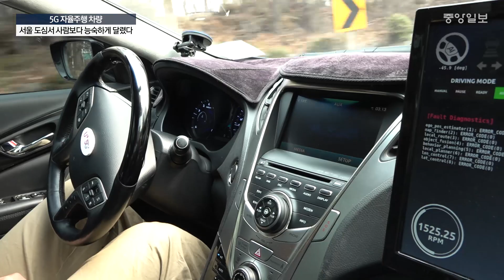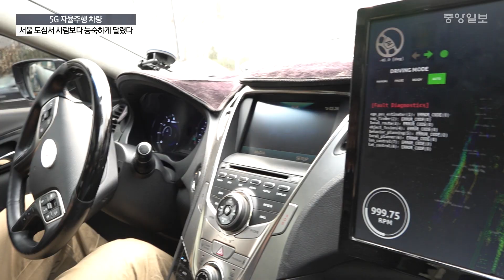5G 자율주행 차량, 서울 도심서 '척척' '쌩쌩' 사람만큼 능숙하게 달렸다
LG유플러스는 이날 한양대 자동차전자제어연구실 ‘ACE Lab(에이스랩)’과 함께 세계 최초로 5G(5세대) 기반의 자율주행 기술을 공개 시연했다.

자율주행은 크게 0~5까지 여섯 단계로 나뉜다. 이날 시연은  4단계 ‘고도 자율주행’ 기술로 운전자 개입이 전혀 없이 도심 8㎞를 20여 분간 달렸다. 사람이 타지 않고도 움직이는 5단계 ‘완전자율주행’의 직전 단계다. 5G 네트워크를 바탕으로 4단계 기술이 성큼 앞당겨진 셈이다. 미국에서 자율주행 택시 영업을 시작한 구글의 웨이모가 4단계와 5단계 사이의 기술로 영업을 하고 있다. 국내 자율주행 기술은 해외에 견줄 정도가 된다. 현대차그룹은 2020년까지 4단계, 2030년까지 ‘완전자율주행차’ 상용화를 목표로 하고 있다. 특히 2021년에는 자율주행 친환경 로봇택시를 시범 운영하겠다고 선언했다. 선우 교수는 “국내 자율주행 기술은 전 세계에서 가장 까다로운 신호체계를 갖고 있다는 국내 신호등을 97~98%가량 정확하게 인식할 정도여서 제도적 여건 등을 제외하면 기술적으로는 1~2년 내 상용화도 가능하다”고 말했다.